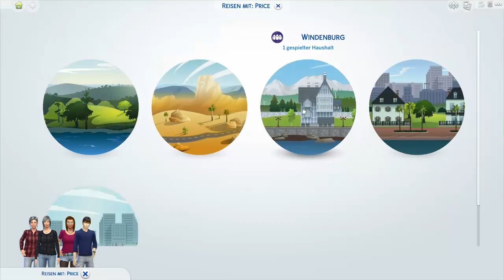RUNAWAY TEEN • #106 - Party Hard | Let's Play Die Sims 4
Runaway Teen Challenge

» Voraussetzungen
• Sim muss ein Teenager sein
• Kein Geld
• Leeres Inventar
• Leeres Grundstück

» Ziele
•  Überleben (und natürlich die Regeln einhalten)
• Einen gut bezahlten Job (Level 7-10)
• Mindestens zwei Kinder
• Ein großes Haus (Mindestens eine Küche, drei Schlafzimmer, zwei Badezimmer)

» Regeln
• Teenager darf keinen Job annehmen
•  Duschen und zur Toilette gehen nur in öffentlichen Gebäuden
•  Nicht zur Schule gehen
•  Keine Elektrogeräte nutzen, bevor der Sims ein Haus hat
• Fische fangen, Gartenarbeit, Schätze graben ist erlaubt
• Bilder malen ist erlaubt (Wenn ein Haus vorhanden ist)
• Bücher schreiben ist nicht erlaubt
• Sims darf nur mit Kindern und Teenagern sprechen

Kommentiertes Gameplay von TRASHTAZMANI [2014/2015]